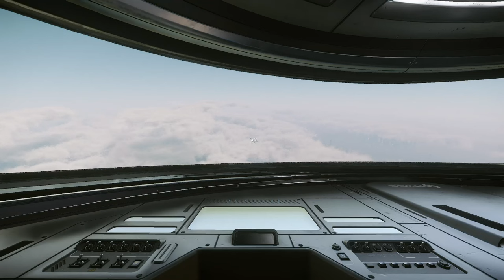Hull C - Space Truckin' Easy Route 900K + Tips for the Bugs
I show you my favorite route in the Hull C. I usually do this route a few times a week, just to make fast credits. You start and finish the route at the same place. Max investment is 1.4 million. Make 900k. I also tell you how to avoid the current bugs with docking ports and some other work arounds hauling in a Hull C.

Are you new and want to play Star Citizen? See you in the PU!
AMD Radeon RX 6700 XT
Ryzen 9 5900x CPU
CORSAIR VENGEANCE RGB PRO 32GB DDR4 3600
Samsung 980 Pro M.2 2TB Game Storage
Samsung 970 1 TB M.2 Boot Drive
ASUS AM4 TUF Gaming X570-Plus Motherboard
HyperX QuadCast S USB Condenser Microphone
HyperX Cloud II 7.1 Gaming Headset
Anker PowerConf C200 2K Webcam
Elgato Stream Deck XL
CORSAIR iCUE H150i RGB PRO XT
Redragon M908 Impact RGB LED MMO Mouse
Corsair K70 RGB PRO Wired Mechanical Keyboard
LG 32UN550-W Monitor 32" UHD 4K Display
Blade Hawks Extra Large RGB Gaming Mouse Pad